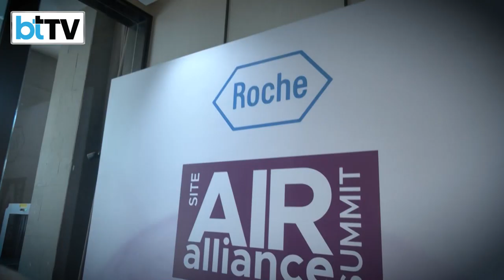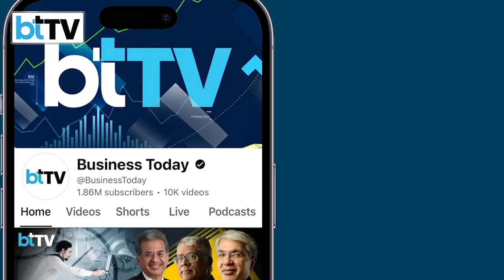India Has 20% Of The World’s Diseases, But Just 4% Of Clinical Trials | Roche’s Mission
India accounts for 17% of the world’s population and a staggering 20% of the global disease burden, yet only 4% of global clinical trials are conducted here. Why the gap? Mistrust, limited infrastructure, and low participation rates are holding India back. Pharma giant Roche is stepping up to change that, partnering with trusted public hospitals like PGIMS Rohtak to build a robust clinical trial ecosystem. From capacity-building in government institutes to running India’s first dengue vaccine trial with 10,000 participants, Roche is ensuring Indian patients are represented in global data. Dr. Sivabalan Sivanesan, CMD of Roche, and Dr. Ruma Bhagat, Head of Population Science, explain how they’re tackling challenges in oncology, ophthalmology, neurology, immunology, and cardiovascular disorders. Meanwhile, Dr. Savita Verma shares insights from the ground on creating authentic, safe, and impactful trials. Can India close the gap and become a clinical trial powerhouse? Dive into this explainer to uncover the challenges, solutions, and Roche’s bold vision for India’s healthcare future!